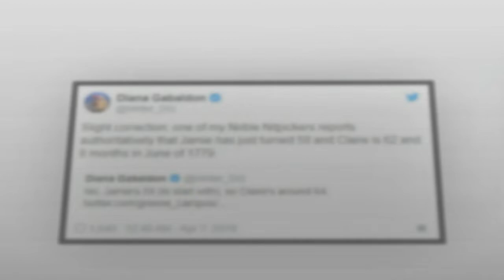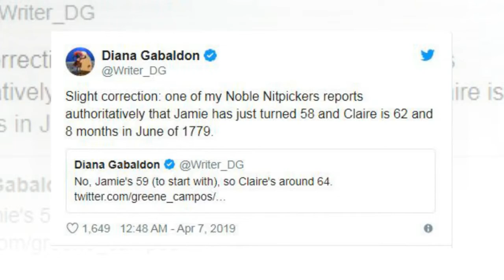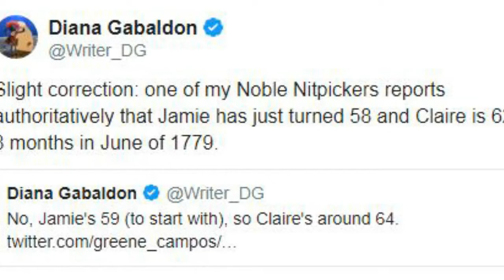Outlander 5 Things That Changed From The Books (And 5 Fans Wish Hadn't)